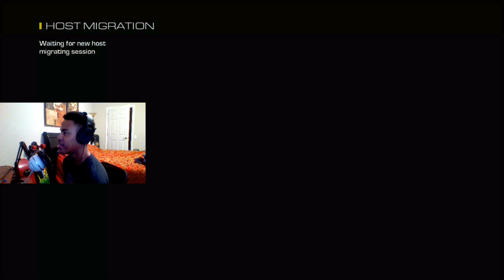Salty Players and Raging ( Call of Duty Ghosts Funny Moments )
I drop shot tryhards on Call of duty DAILY!

Social Media !

The headset i use!
The mic i use!
The Xbox one!
My laptop!
My capture card!